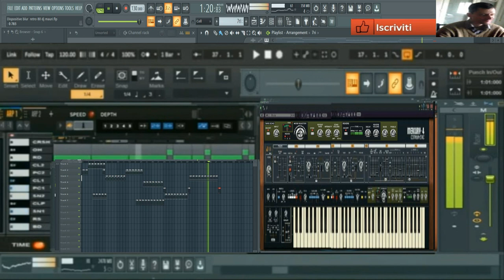giovanni mauri Dispositive blur retro 80 ( vst mercury 4 )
vst usato per composizione ( vst mercury 4 )
nome del brano giovanni mauri Dispositive blur retro 80